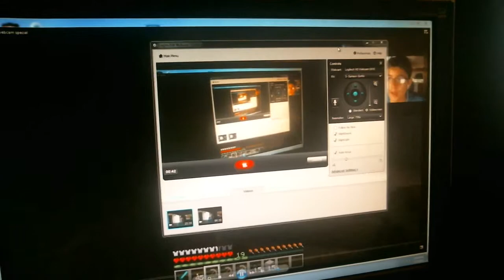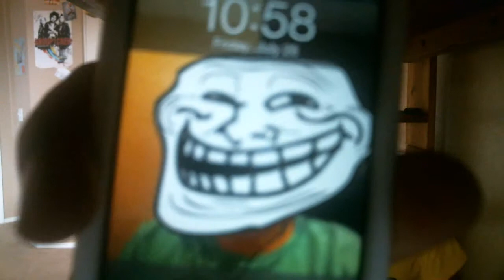Vlog #16 - New Ipod Case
I got a new ipod case, its epic